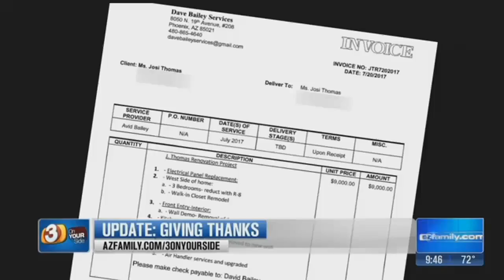VIDEO: Tempe homeowner's remodel finished thanks to good Samaritans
A Tempe woman got help from strangers who finished a remodeling job. (Wednesday, November 22, 2017)